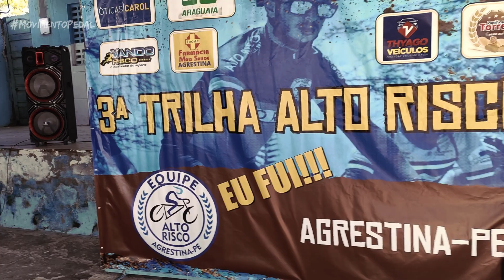3ª TRILHA ALTO RISCO AGRESTINA - Pedalando na Terra das Andorinhas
O palco do pedal foi a cidade de Agrestina, agreste de Pernambuco. O Movimento Pedal participou da 3ª Trilha Alto Risco realizado pela equipe de mesmo nome. Um show de organização!

O Movimento Pedal tem o intuito de divulgar eventos de ciclismo, registrar e compartilhar pedaladas, passar informações e dicas a partir de experiências com a bicicleta, além de mostrar os benefícios da atividade de "andar de bicicleta" na vida das pessoas.

"movimento gera energia"